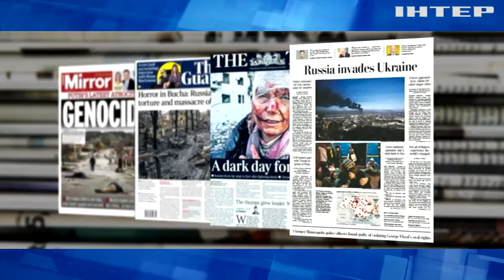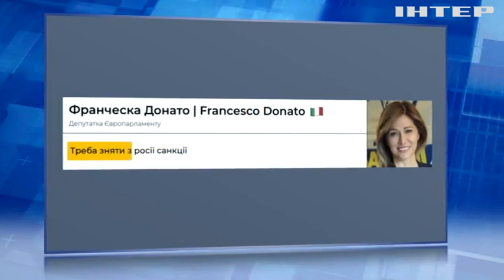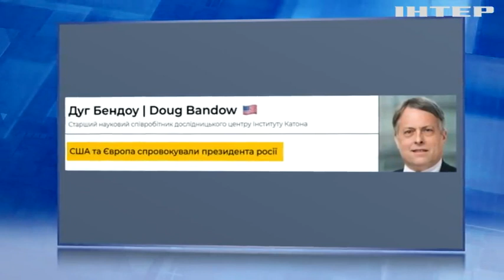Брехня - основна зброя росіян! Як протистояти пропаганді, що поширюються кремлем на Європу?